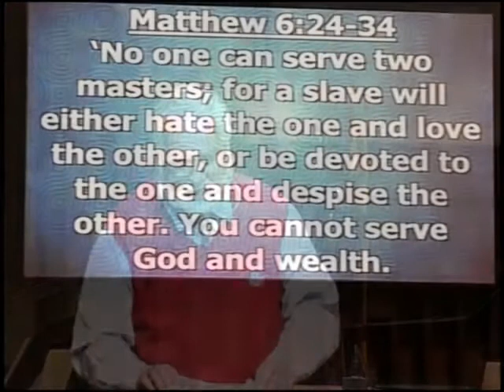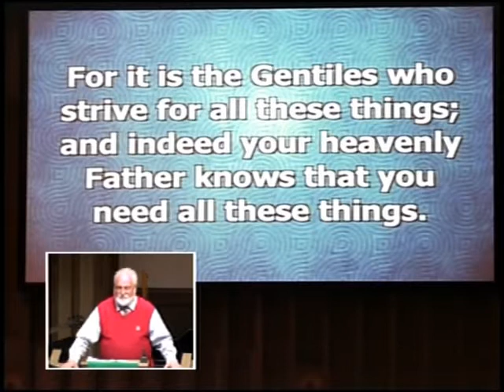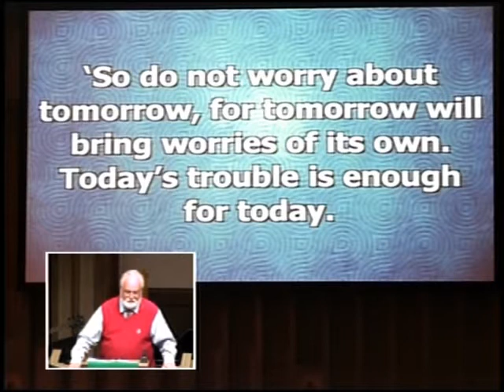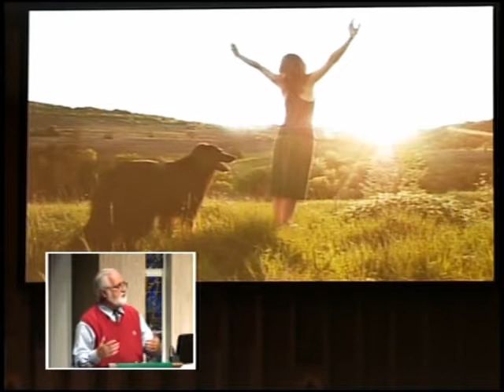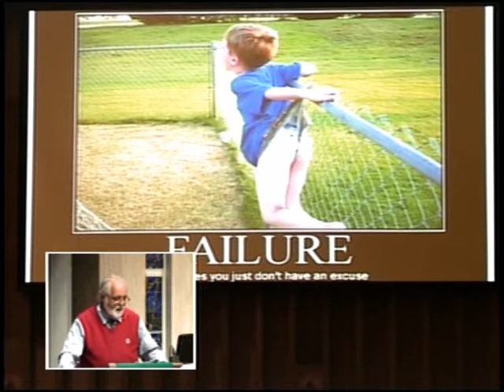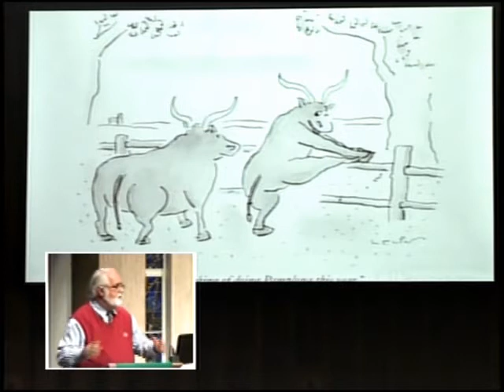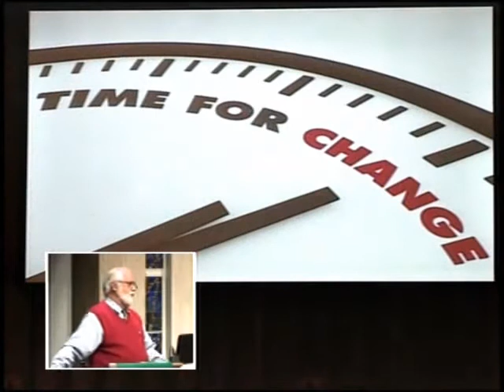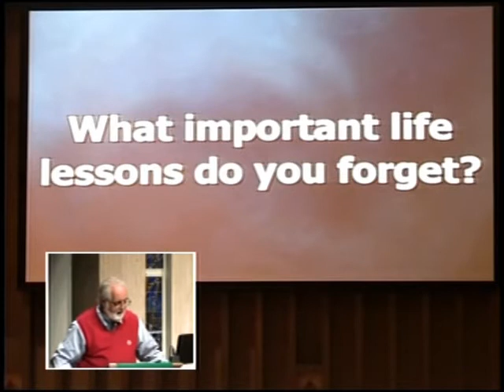2014 03 02TRADMSG